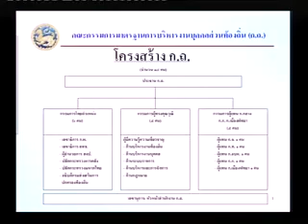นางเลื่อมใส ใจแจ้ง ผู้ทรงคุณวุฒิด้านการบริหารงานท้องถิ่น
บรรยายพิเศษ "การเปลี่ยนแปลงระบบซีเป็นแท่ง การบริหารงานบุคคลส่วนท้องถิ่น"
โดย นายปริญญา นาคฉัตรีย์ ประธาน ก.ถ.
ผอ.สันติธร ยิ้มละมัย สำนักงาน ก.ถ.